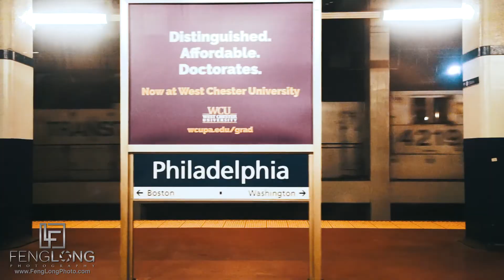Wedding Photography Behind the Scenes Vlog #16 | Shraddha & Kunal's Philadelphia Engagement Session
Wasn't I just in Philadelphia last weekend? If you watched our Wedding Photography Behind the Scenes Vlog #15, I was in Philly for Shubhi and Rahul's engagement session and here we are back again in the City of Brotherly Love! For Shubhi we stayed more in the University City area near the University of Pennsylvania, but for Shraddha and Kunal we were on the other side of Philadelphia for their Indian engagement session starting at the Art Museum of Philadelphia and then heading over to the waterfront and Boathouse Row along the river. I had a great time being back in Philly for the second time this month and cannot wait for both of their full Indian Weddings coming up soon!

For this vlog the RX100 was still being repaired... STILL! So it was shot on the Sony A7ii which means no selfie vlogs because the screen doesn't flip on the A7 like it does on the RX :)